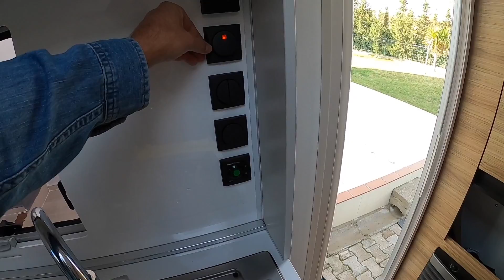Karavanımızı Geliştiriyoruz! Yeni Gaz Sistemi ile Akü & İnvertör Kurulumu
Uzun zamandır yapmayı planladığımız karavan geliştirmelerine başladık. Yeni Truma Mono Control ve Gaz Filtresi Sistemi kurulumu, Victron Phoenix 800W İnvertör kurulumu ve Dometic 12V Kahve Makinasını direk yeni lityum akümüze bağlayarak işe başladık. Teknik desteğimizi yılların karavancısı ve elektrik konusunda yetkin Erol Dayı olunca en mantıklı çözümleri ürettiğimizi düşünüyoruz. Bu serinin bir adet daha devam videosu olacak. İzlemede kalın :)

Konfor alanınızdan çıkın! Keşfedin!

Sevgi & Gökhan